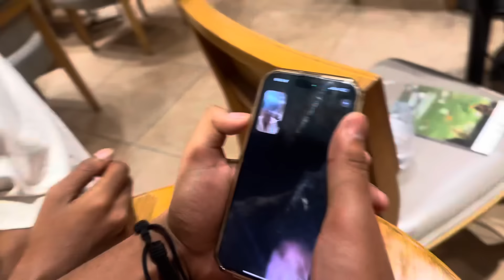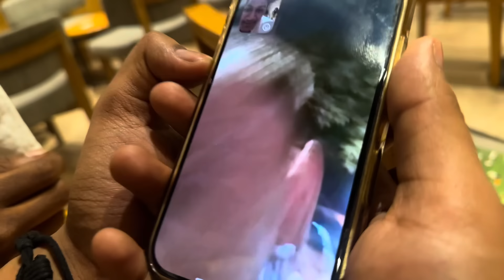Pari Ki Jagah Koi Bhi Nayi Ladki Nahi Le Sakti 🥺❤️